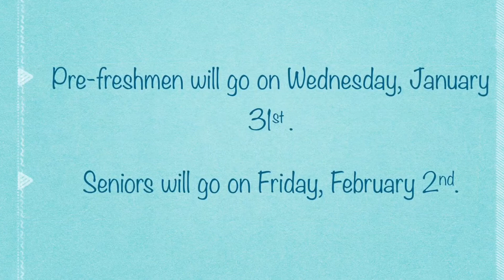AOLService week 2018 - Jean Lafitte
Learn more about this service site.